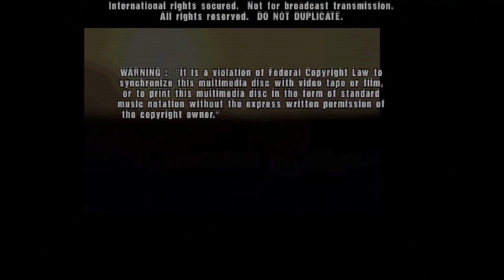Gran Turismo (PSX) - Credits